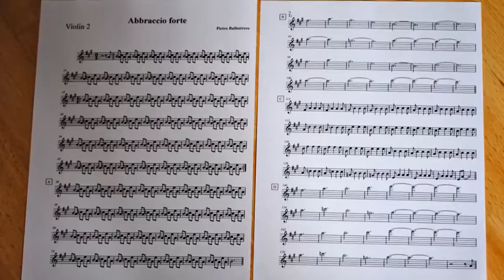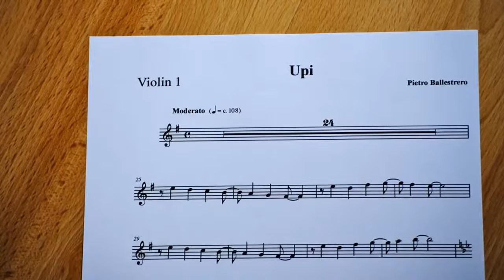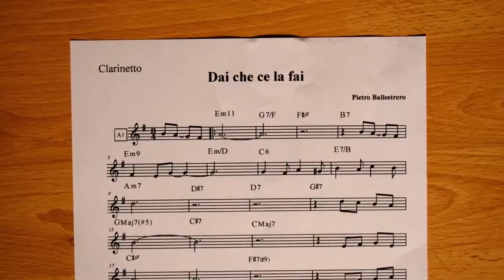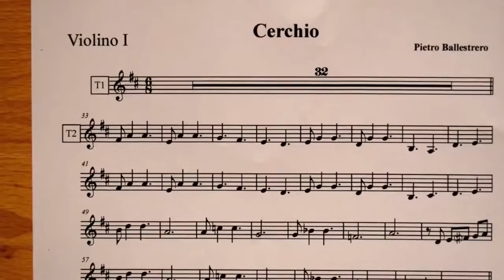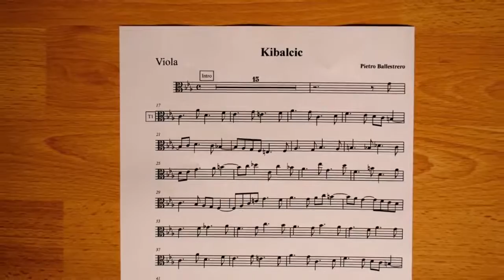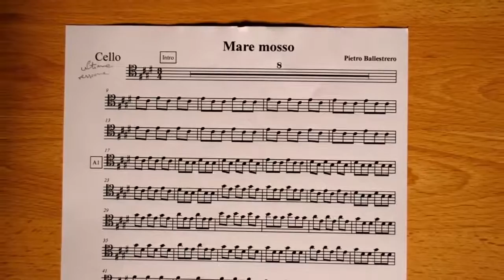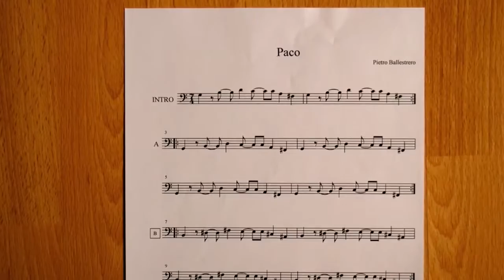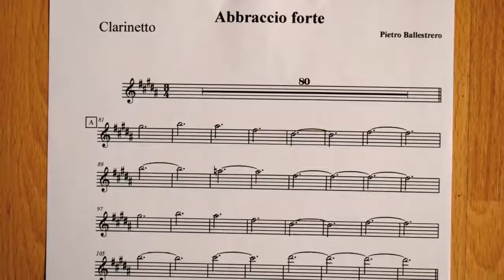Pietro Ballestrero Ensembe, Gabriele Mirabassi - Kyra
Pietro Ballestrero, acoustic and electric guitars
Valerio Iaccio, violin
Massimiliano Gilli, violin
Gerardo Vitale, viola
Augusto Gasbarri, cello
Fulvio Buccafusco, double bass
with
Gabriele Mirabassi, clarinet

Tracklist:
Abbraccio forte
Upi
Dai che ce la fai
Vos
Cerchio
Kibalcic
Mare mosso
Lacrimuccia
Verde
Paco
Abbraccio forte

All compositions and arrangements by Pietro Ballestrero